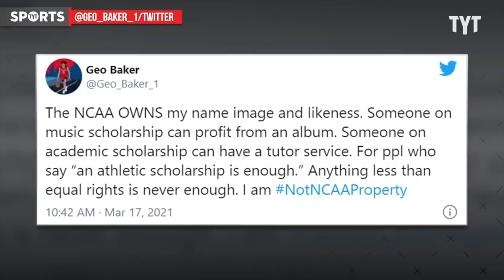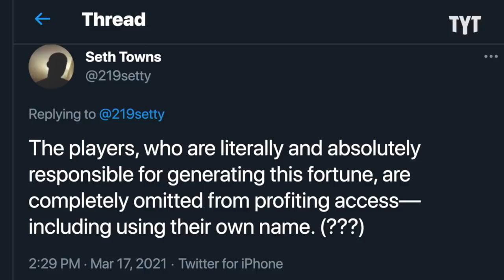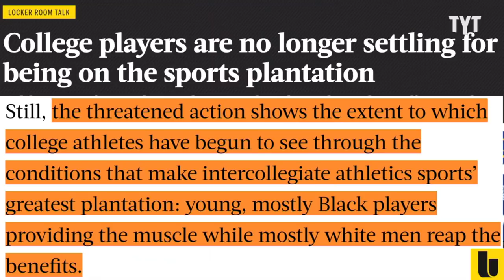Kareem Abdul-Jabbar REACTS To Van Jones Advocating To Not Pay College Athletes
What was hell Van Jones thinking? Rick Strom breaks it down.

Rick Strom